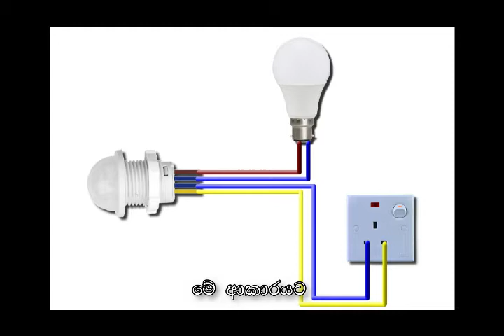Ceiling Mount PIR Motion Sensor | Sinhala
Ceiling Mount PIR Motion Sensor එකකින් Motion Detector Light එකක් හදන විදිහ තමයි මේ වීඩියෝ එකෙන් ඉදිරිපත් කරන්නෙ.මෙය ඉතා පහසුවෙන් ඕනෑම කනෙක්ට හදාගන්න පහසු වෙන විදිහටයි ඉදිරිපත් කරල තියෙන්නෙ.වීඩියෝ එක හොදයිනම් අපිව සබ්ස්ක්‍රයිබ් කරල තියාගන්න